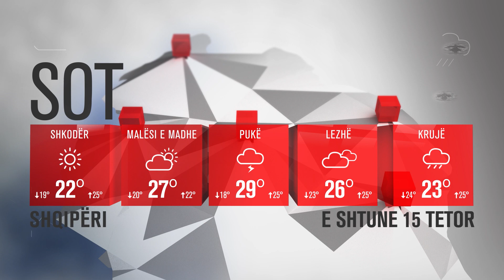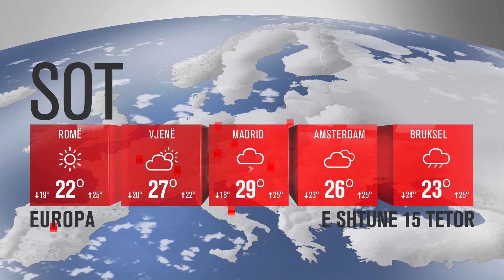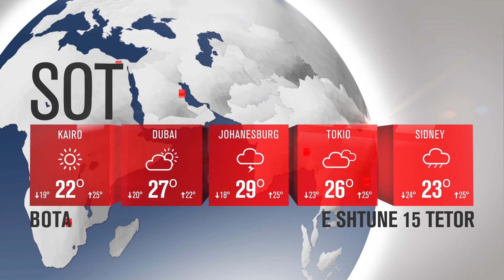MOTI NE RTSH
Production: Pika Pro agency
Koncpt & dizajn & 3D & Motion Graphic
Muzika : Fatos Qerimaj
Klient: Radio Televisioni Publik Shqiptar